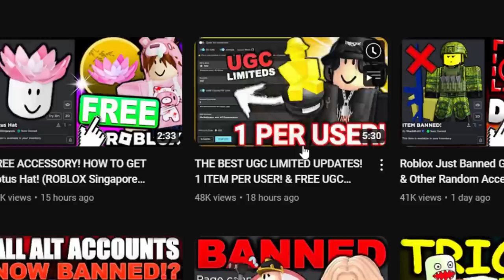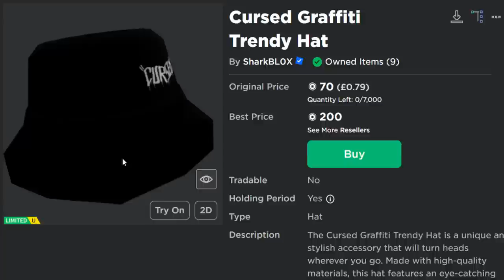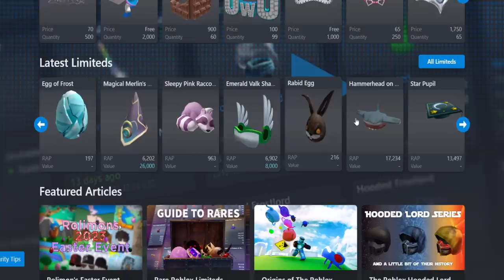Is it really the end of trading and classic limiteds? (ROBLOX)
People think original/classic Roblox limiteds are ending forever, so lets talking about it!